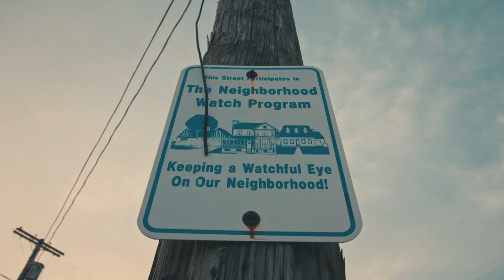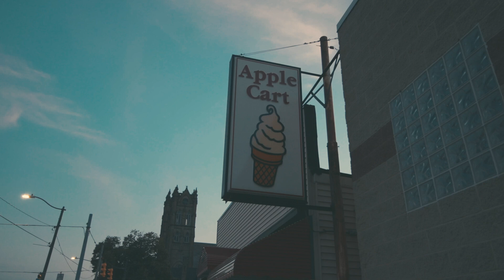Canon C100 Mark II Test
I decided to get the Canon C100 Mark II in 2023. I wanted to use a camera that was video focused and use my X-T4 for primarily photography. The C100 may provide 1080P videos but they look amazing, you can also upscale it to 4K. In this video I walk around my neighborhood and just captured whatever I could. I shot in C Log and graded it in Davinci Resolve.